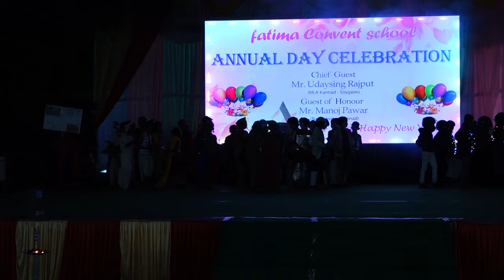Fatima Convent School, Kannad Annual Day 2023-24 2nd PART